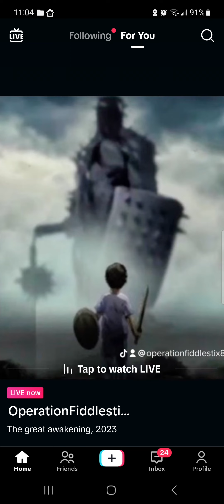June 9, 2023